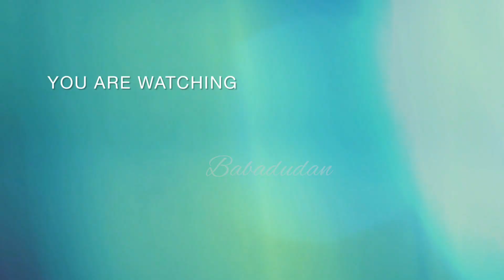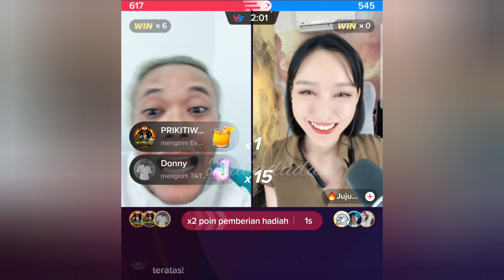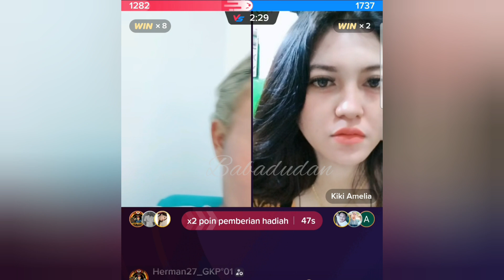PK KANG SULE BARENG JUJU DAN KIKI AMELIA||MERLYN NGASIH PAUS